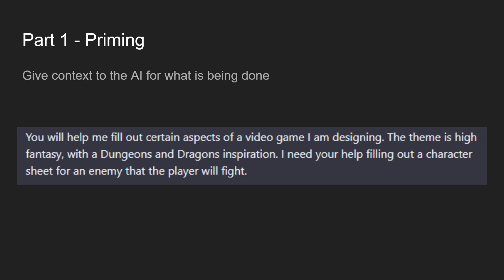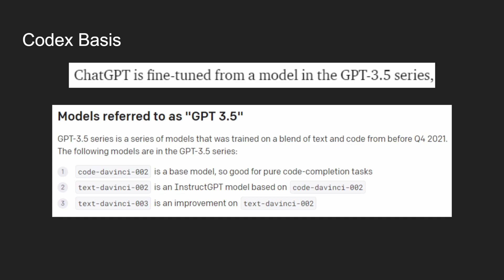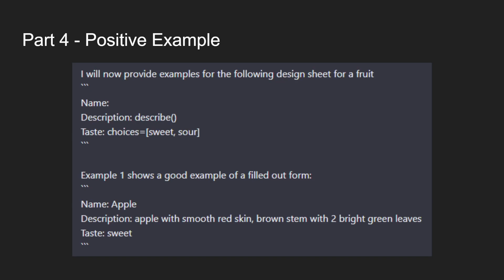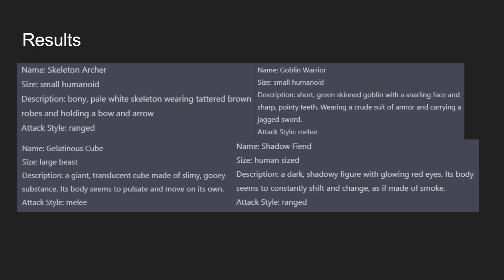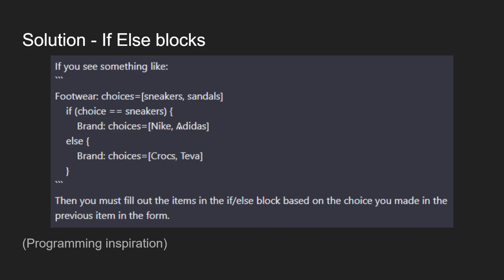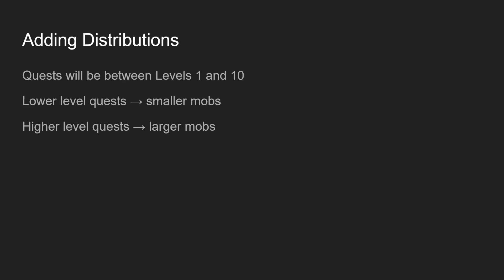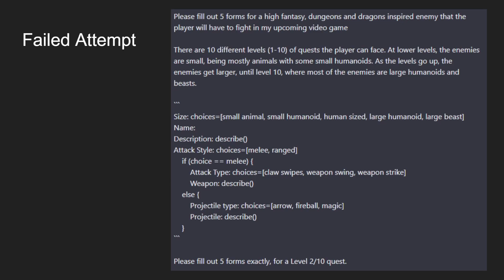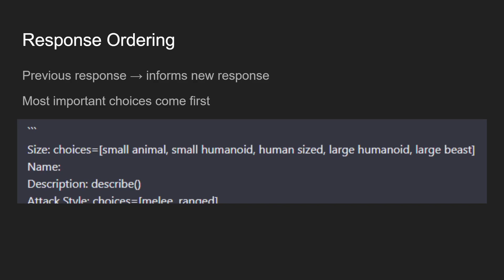Getting ChatGPT to Complete Forms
In this video I go over my latest technique for getting ChatGPT to fill out forms consistently as a part of my ongoing development of an upgraded fully and dynamically AI generated game.